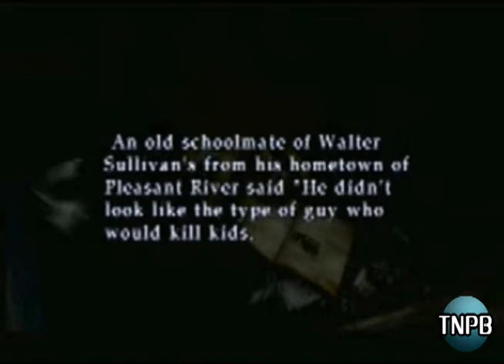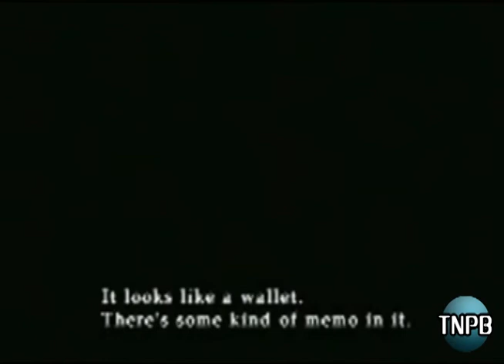Silent Hill 2: Part 5 (Live Stream)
Recorded straight from Twitch TV!

Brandon returns for another exciting part of Silent Hill 2!